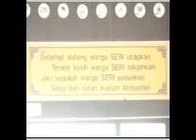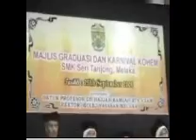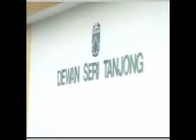SMK Seri Tanjong - majlis GRADUASI _ bah C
sambungan kepada bahagian B
video ini memaparkan sessi pengambaran dengan barisan pentadbir dan tetamu jemputan